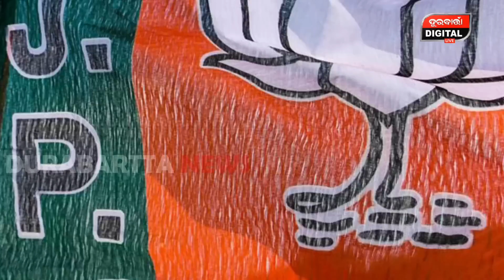ବିଜେପିରୁ ଓଡିଶାର ମୁଖ୍ୟମନ୍ତ୍ରୀ ଧର୍ମେନ୍ଦ୍ର ନୁଁହନ୍ତି,ପ୍ରତାପ ଷଡ଼ଙ୍ଗୀ ହେବେ | Politics | Durabartta News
DURABARTA NEWS | ODISHA NEWS | POLITICS NEWS
ସତରେ କଣ ମୁଖ୍ୟମନ୍ତ୍ରୀ ପ୍ରତାପ ଷଡ଼ଙ୍ଗୀ ହେବେ..